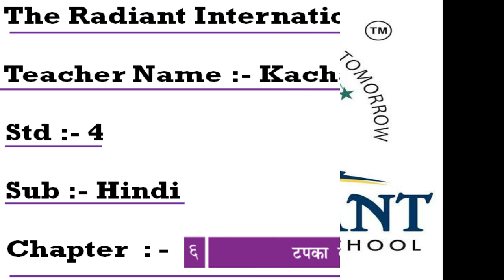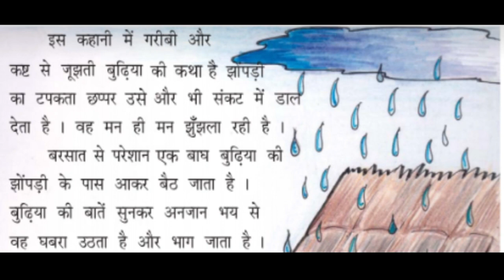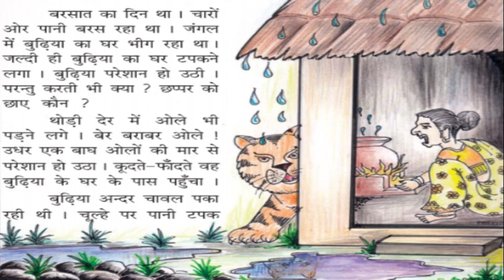GUJ MED STD 4 CH 6 TAPKA KA DAR PART 1